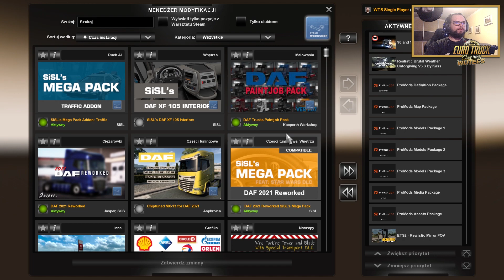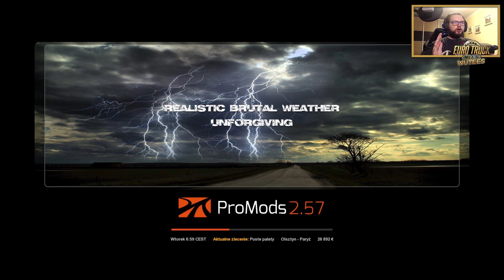#112 ETS2 DAF XG+ 2021 Reworked oraz co nowego w aktualizacji 1.43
Zbieram pieniądze na drogie leki, zakup sprzętu do nagrywania filmów oraz na nowe tytuły na kanał

Polecam grupę Gracze PC Polska w której ja też udostępniam moje materiały, zapraszam wszystkich do wspólnego świata gier

Mój sprzęt:
Procesor: AMD Ryzen 7 2700X, 3.7 GHz, 8 rdzeni
Płyta główna: MSI X470 GAMING PRO MAX
Karta Graficzna: Zotac GeForce RTX 2070 AMP Edition 8GB GDDR6
Pamięć RAM: Corsair 32GB 3200MHz Vengeance RGB PRO
Zasilacz: Corsair RM1000i 1000W Gold
Chłodzenie: be quiet! Dark Rock Pro 4
Obudowa: be quiet! Silent Base 601
Klawiatura: Logitech G915 LIGHTSPEED Tactile
Mysz: Logitech G502 LIGHTSPEED HERO
Kierownica: Thrustmaster T300RS Alcantara Edition + SKRS

Muzyka:
Teksty: Sentencje łacińskie, Agata Ostrowska, Adam Zajdel, P. Pilaszek, Magdalena Gaj, M. Jeremus
Muzyka i aranżacja: Adam Zajdel
Nagrania dokonano w studiu Muzykomania w Łodzi, oraz kilku w Tonn Studio

*Odcinek jest długi ale ja publikuje tylko raz w tygodniu dlatego polecam podzielić go sobie wedle uznania na mniejsze części, pamiętajcie, że You Tube zapamięta w którym miejscu zakończyliście odtwarzanie.